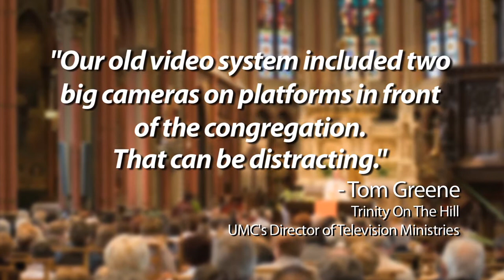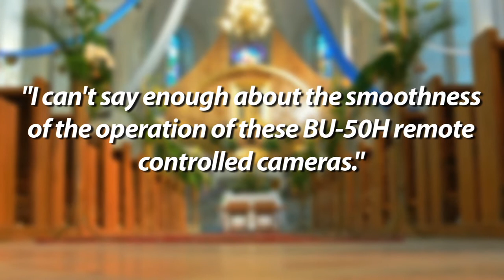Canon BU50H Cameras at Trinity On The Hill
Canon BU50H PTZ cameras are used at Trinity On The Hill church.